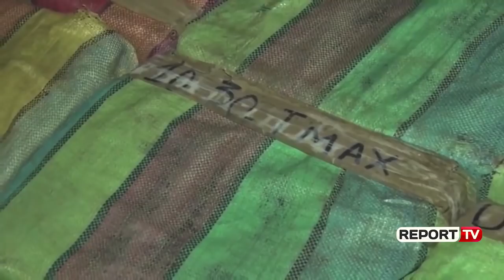Shkatërrohet karteli më i madh shqiptar i drogës! 5 vite hetime...4 ton drogë e kapur dhe 5.5 mln €!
TIRANË- Një hetim 5-vjeçar i udhëhequr nga Italia është me shkatërrimin e kartelit të parë shqiptarë të kokainës, duke u finalizuar me 20 arrestime. Hetimet për shkatërrimit të këtij grupi, i cili drejtohej nga një 40-vjeçar, i njohur si Dritan Rexhepi kanë zgjatur për 5 vite me rradhë, ku janë kapur rreth 4 tonë kokainë dhe mbi 5.5 milion € në para.